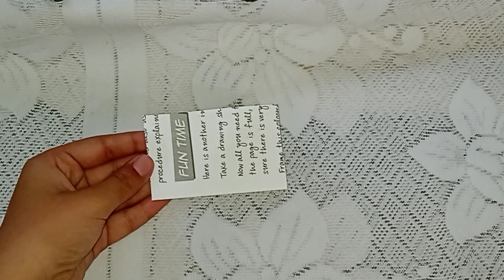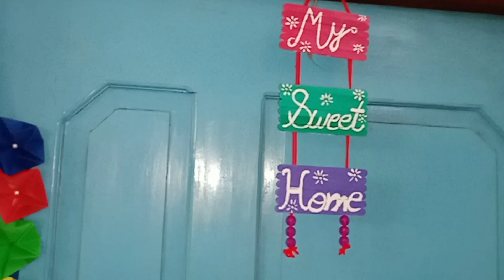Ice cream stick new craft beautifil wall hanging making.